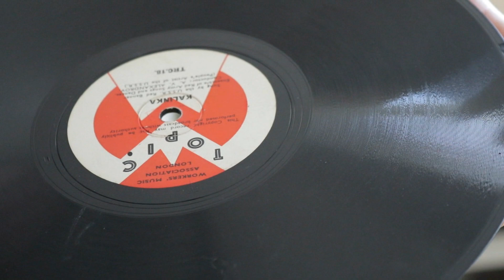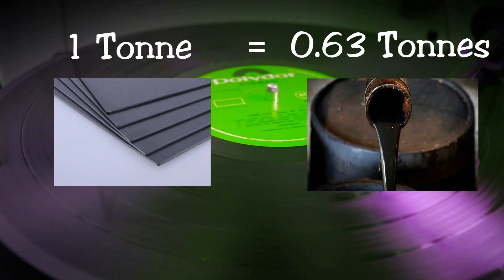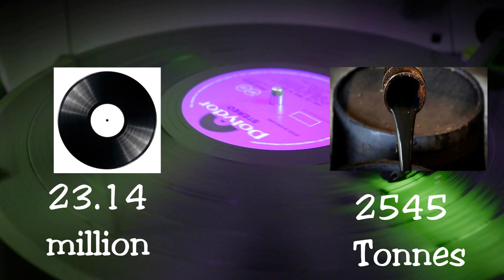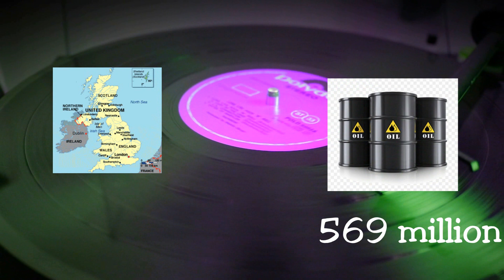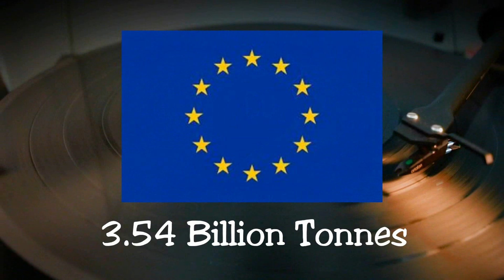How Much Oil Does it Take to Make A Vinyl Record?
Vinyl records have made a great resurgence in recent years, so I wanted to explore some of the environmental consequences of that resurgence. Specifically, how much oil it takes to make a vinyl record and how much oil the vinyl record manufacturing industry uses per year. Inspired by Father John Misty's 2012 song "Now I'm Learning to Love the War" join me on a journey as we discover how vinyl records are made, their environmental impact and how much oil it takes to make a vinyl record.